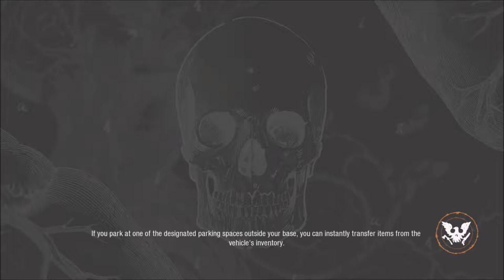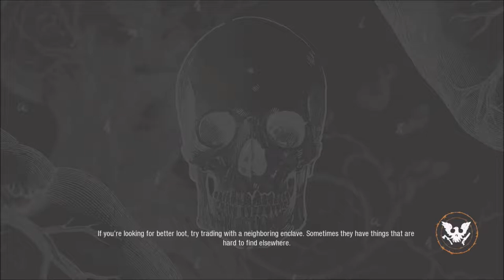The 1st 30 | State of Decay 2 | Crazy Town Gaming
Crazy Town Media Brings you THE 1ST 30! A look at the opening 30 minutes of STATE OF DECAY 2. Get an preview of this game and how it begins!